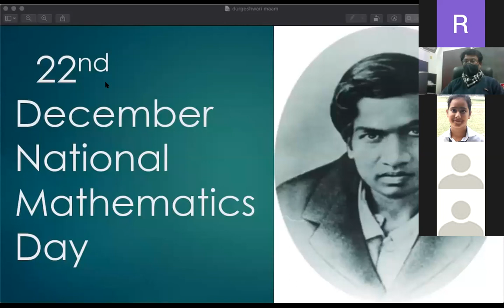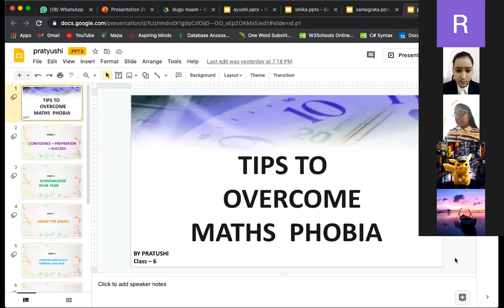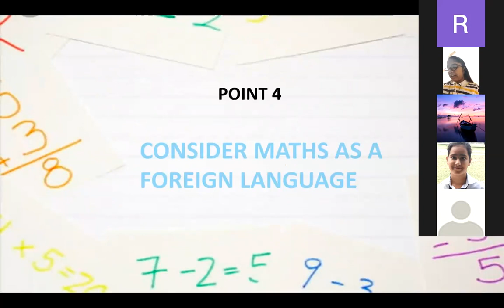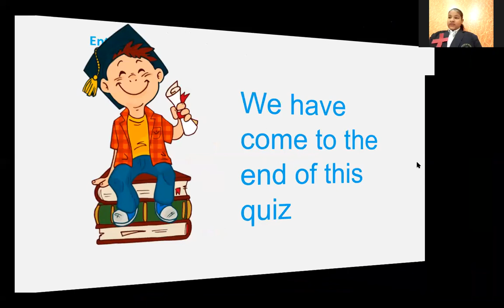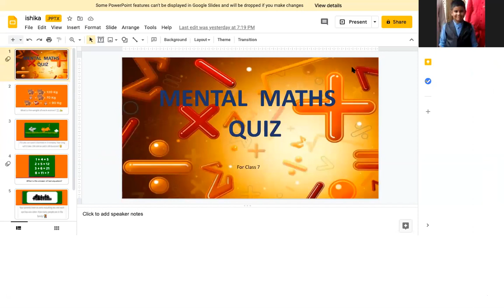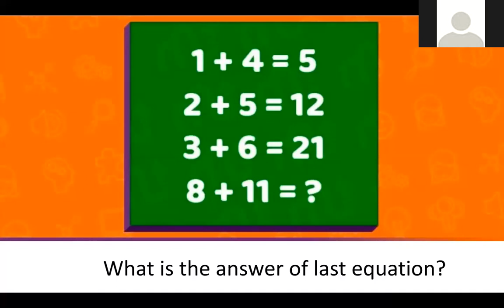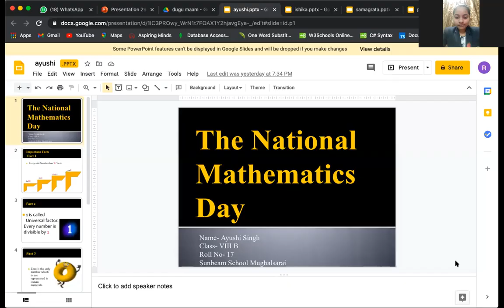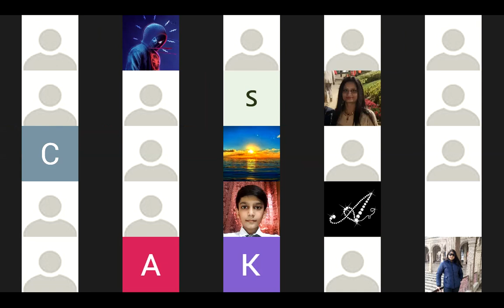Online Mathematics Day Celebration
Platform Zoom
students of class 6,7,8